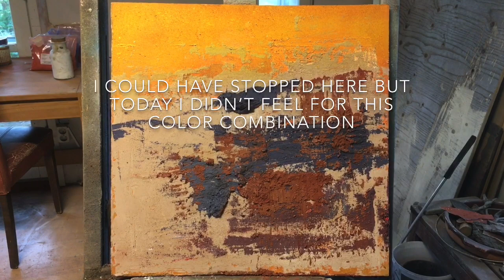A V E N I R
The process of making Avenir